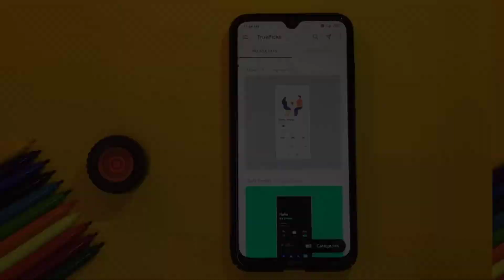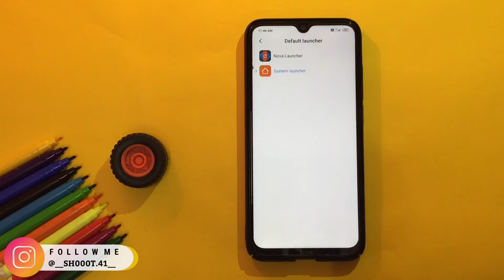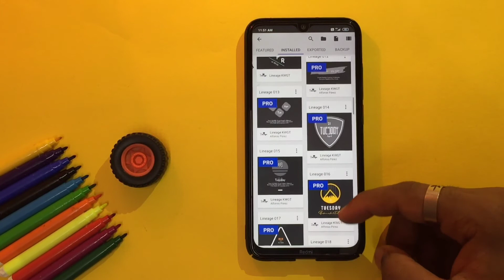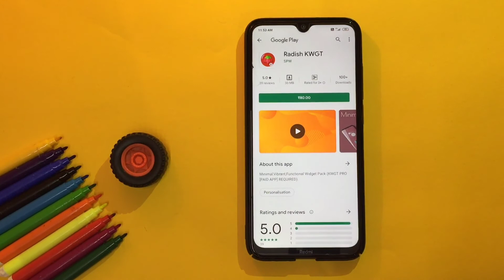CUSTOMIZE Your Mobile In a Easiest Way ( Kannada ) | Setup Mobile Home Screen Design